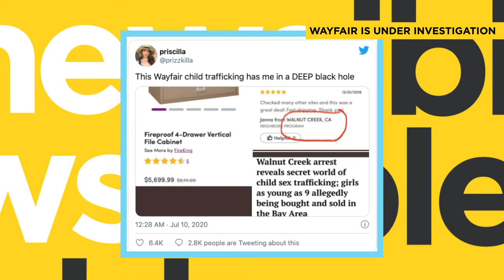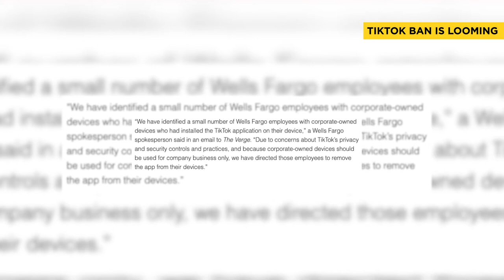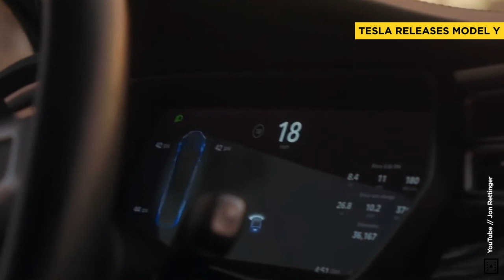Disney World opens despite SPIKE of COVID cases in Florida..Wayfair connected to SEX TRAFFICKING?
1. Wayfair being investigated due to involvement in child sex trafficking?!
2. Wells Fargo officially banning TikTok on company-owned devices...
3. Florida hitting a record of 15,000 new coronavirus cases!
4. Disney World Magic Kingdom and Animal Kingdom reopening...
5. Tesla releasing the Model Y!
6. A newly discovered comet called Neowise.